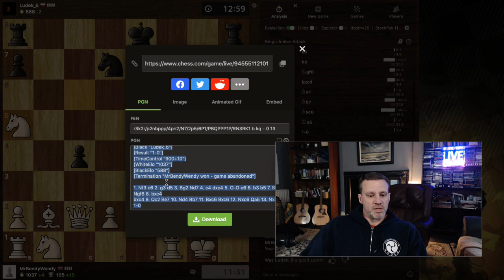Bendy Slow Run - Wait For It x2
A major factor in chess success is holding the line until your opponent makes a mistake. In these two games, we have a French Defence and a Réti Gambit. In both games, my sub-1000 opponents play above their advertised ratings, and I need to stand my ground until I spot a mistake.